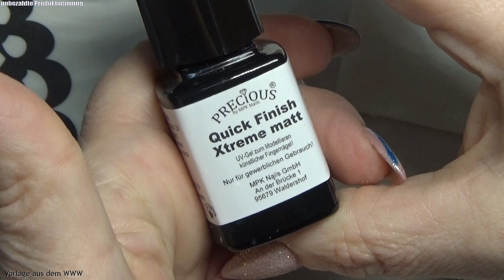Türchen Nr. 23 Adventskalender 2023 mit Gewinnchance - Verlosung / NailsbyLadyDesigner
Heute das 23. Türchen meines Adventskalender 2023.
Wie immer könnt ihr am Ende des Kalenders auch etwas gewinnen.